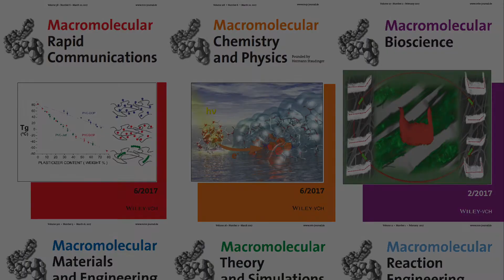Interview with Prof. Christopher Barner-Kowollik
Prof. Christopher Barner-Kowollik from Queensland University of Technology and Karlsruhe Institute of Technology talks about his scientific background and role in the Executive Advisory Board of the Macromolecular Journals.